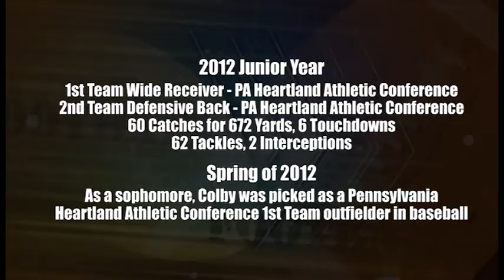2012 Colby Klingerman Junior Year Football Highlight Film Recruiting Tape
Colby plays Wide Receiver, Cornerback, Punt Returner and Kick Returner for Bloomsburg High School, Bloomsburg PA.